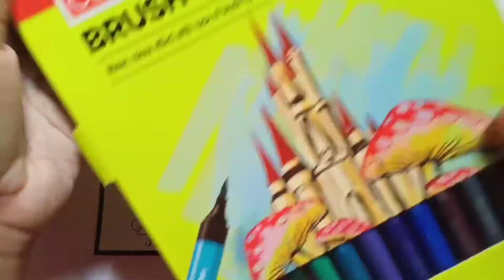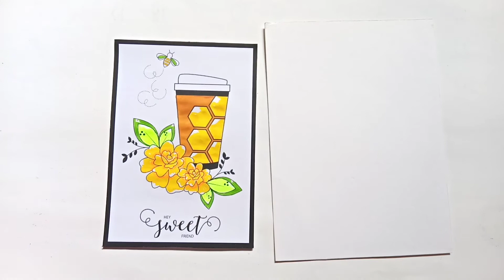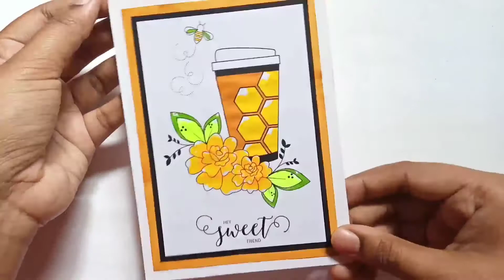Quick & Simple Coffee Theme Card/ Honey Bees Stamp Card/ DIY Card for Sweet Friend || MS Kraft Store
Hello everyone!
This is Mifta. I'm back to my channel.
Today I make this card as Design Team Inspiration  for Make the Cards Challenge blog.

I choose a Coffee Bean Freebie stamp for my card.

I set up the Coffee Bean & Sentiment digital stamps using Canva. I print A2 (4.25 x 5.5″) card layouts on cardstock.
I coloured the stamp with Camlin Brush pens. I took a White Cardstock paper as Base, added a brown colored paper & attached the stamp. Finishing with some rhinestones.
Camlin Kokuyo Brush Pens, 24 Shades:
If you like it, Please thumbs up & comment down your opinions about this video.
~~~ What NEXT? ~~~